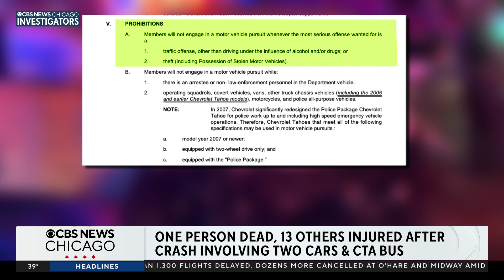Possible police pursuit precedes crash that leaves 1 dead, 13 injured in Chicago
Police are not using the word “chase” to describe what happened before a stolen Jeep hit another vehicle and a bus in the Washington Park neighborhood. Megan Hickey reports.